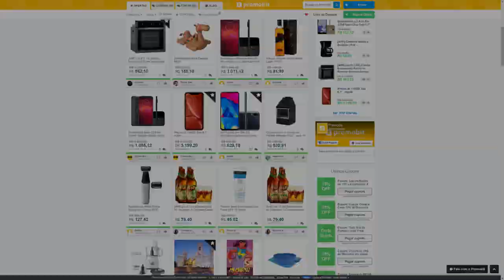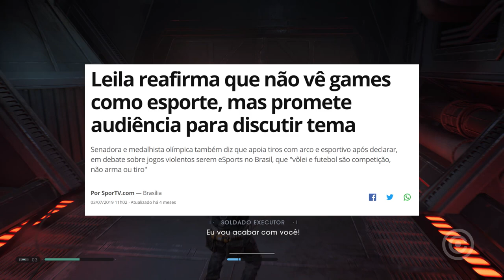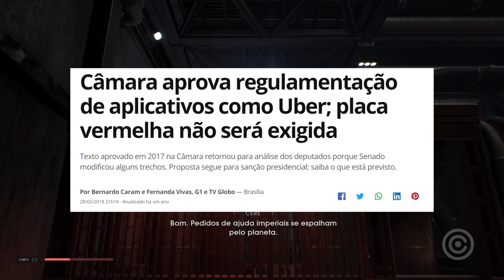Nova LEI pode DESTRUIR Games no BRASIL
Entenda como a nova Lei de Regulamentação de e-sports pode DESTRUIR os games no Brasil.